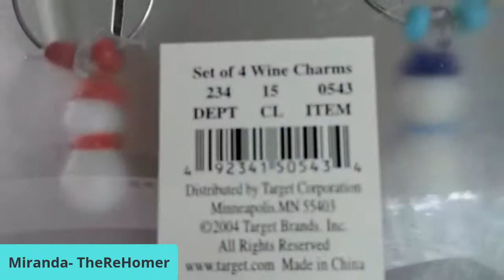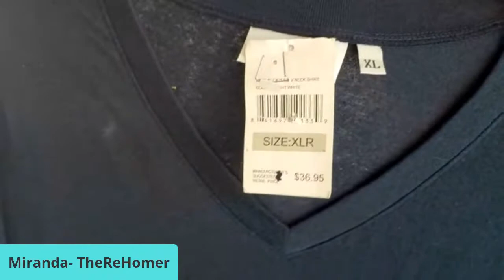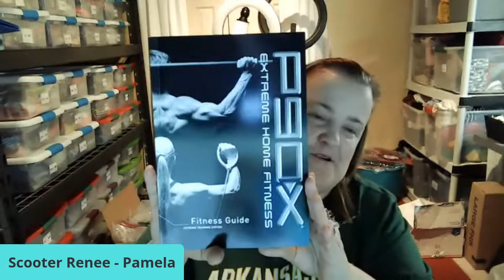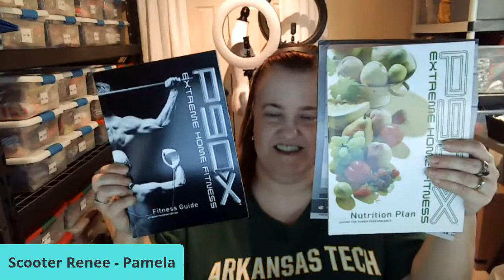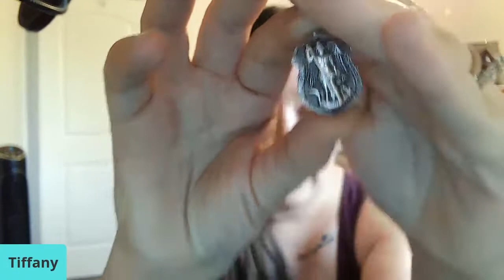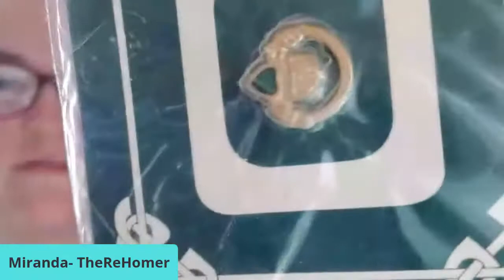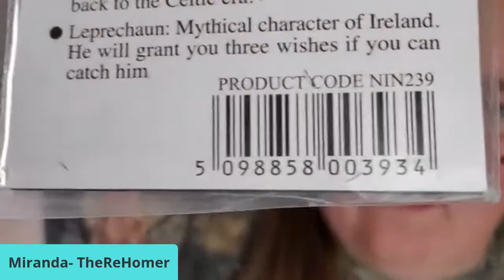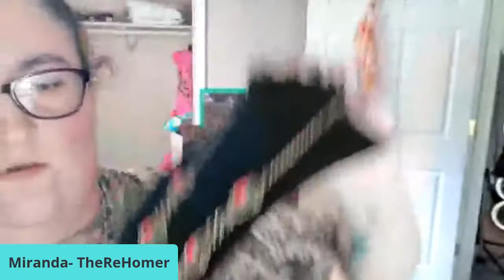Live auction! Clothes, jewelry. And more! With tiffany and scooter renee!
register here to bid